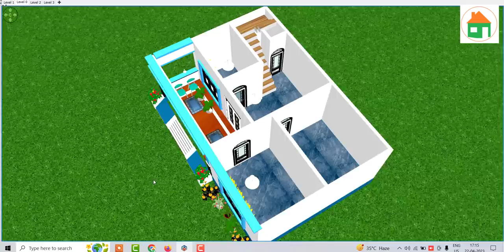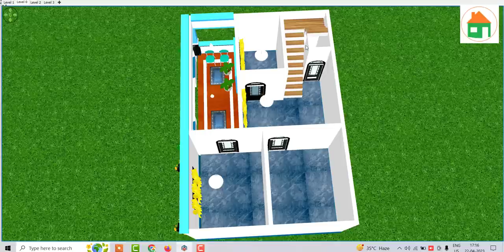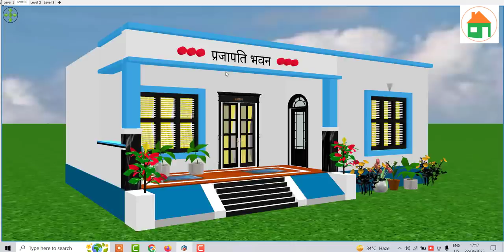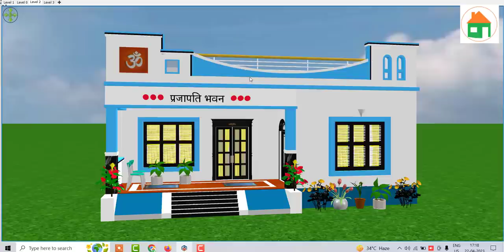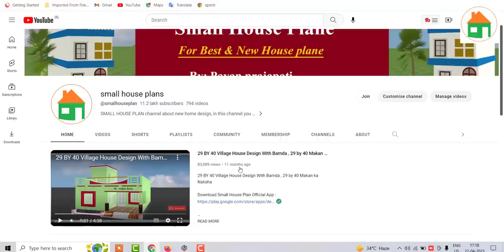मात्र 5 लाख में बनाये अपने सपनो का घर , 5 लाख में सुन्दर घर का डिजाईन कैसे बनाये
Topic Cover :
Best house design
5 bedroom ghar ke naske